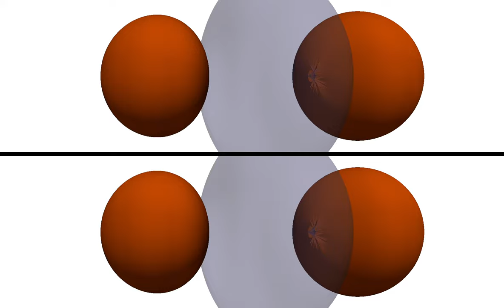Event horizon for equal mass inspiral BBH in two coordinate systems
Event horizon for an equal mass binary black hole system where the black holes are initially in a circular inspiral, in two different coordinate systems.  The top row shows the coordinate system used to merge the black holes, and the bottom row shows another coordinate system.  The two are related with a simple coordinate transformation where the time coordinate satisfies t' = t + Gaussian.

The first half of the video shows the event horizon surfaces, where orange represents the true event horizon, and translucent purple represents "future generators" of the horizon.  The second half of the video shows a zoomed in spatial cut through the middle of the event horizon, showing that we are able to find a toroidal topology in this binary with an appropriate coordinate system.

For more information about the binary or the methodology, please see our website or our paper